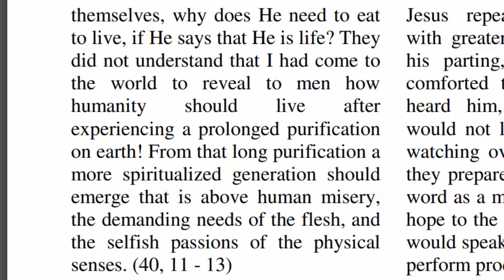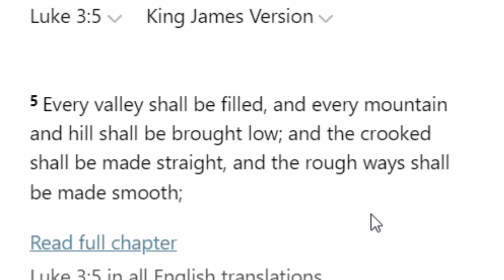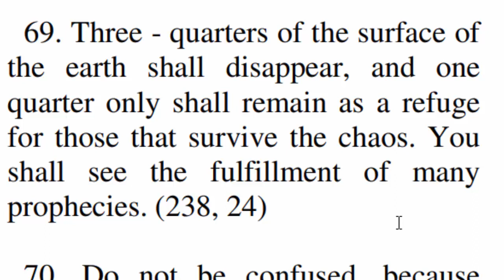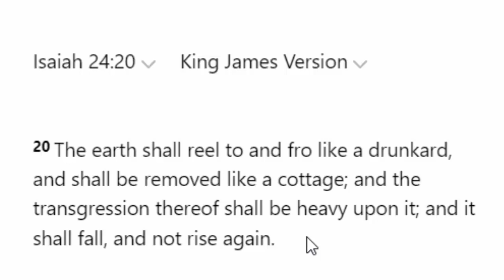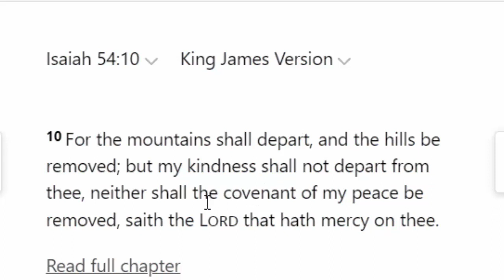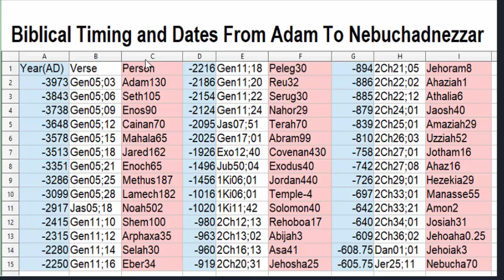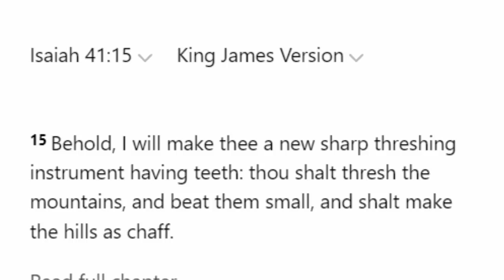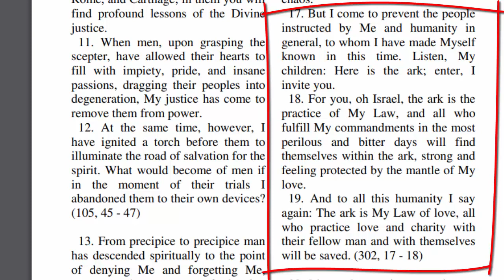Our Messiah Prepared Us For The Polar Shift When All Mountains Islands Being Removed: Magnetic Pole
In this video we study biblical verses that prophecy about the shift in the Earth's Electromagnetic Field.  How it says that all the mountains will be made low, all the valley will rise, and all the walls of the planet will fall.